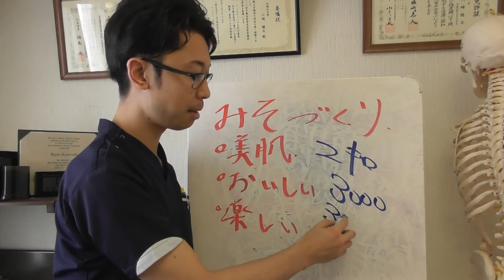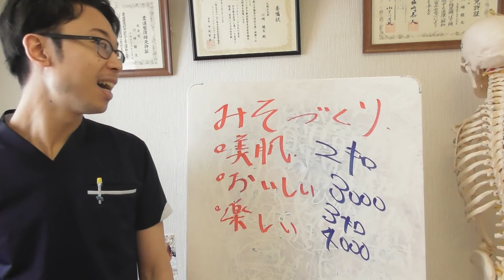味噌作り体験のご案内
こちらのラインからお申し込みください！
味噌作りしたい
と送ってください(^ ^)
お申し込みは6月16日まで

自分で痛みを取る
1日30秒
究極のセルフケアはこちら

1993年9月3日産まれ（ドラえもんと同じ笑）